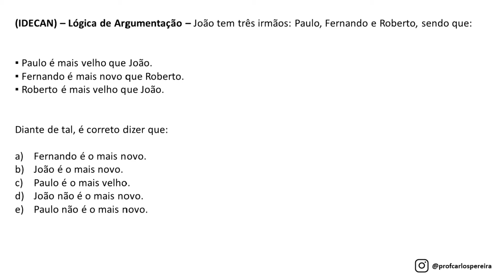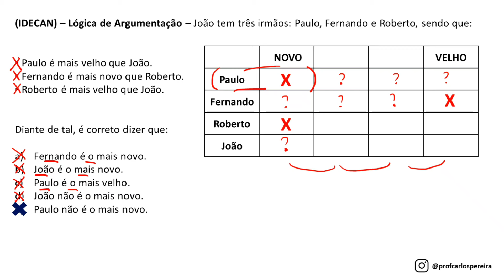Questão 144 - Raciocínio Lógico para Concursos - Lógica de Argumentação - IDECAN